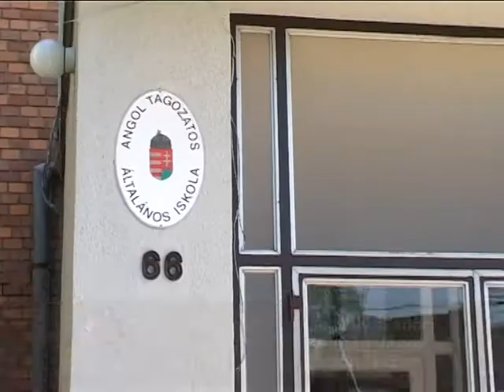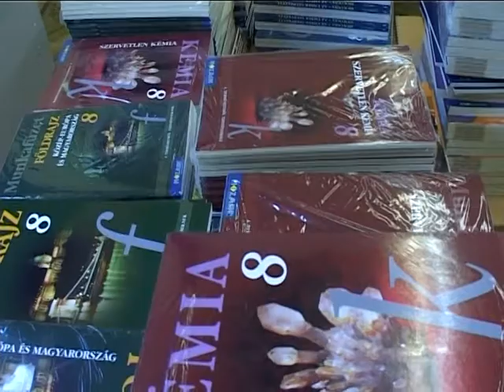Megérkeztek a tankönyvek a Fóti úti Ált. Iskolába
"Részlet az Újpesti Közéleti Televízió 2011. augusztus 19-i adásából"

Az Újpesti Önkormányzat valamennyi újpesti általános iskolásnak kifizeti a tankönyveit. A kerület általános iskolái folyamatosan veszik át az idei tanév tankönyveit.  A Fóti úti, angol tagozatos iskolába is megérkezett a szállítmány.